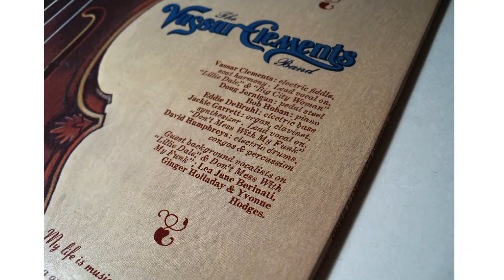Vassar Clements - 2 A.M. (HD 1080p)